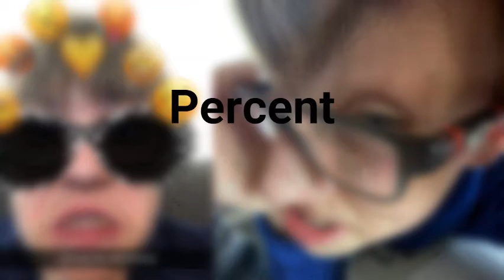Socket Wrench - Official Audio & Lyric Video - The Linguine Platter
for singing this!
for editing this!